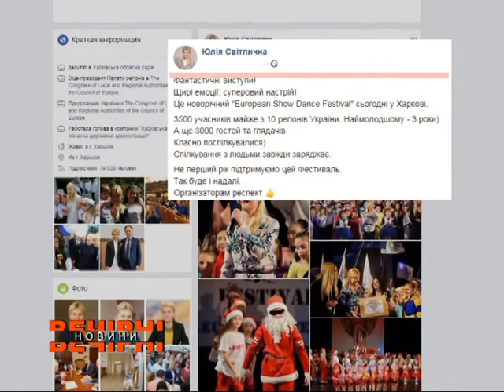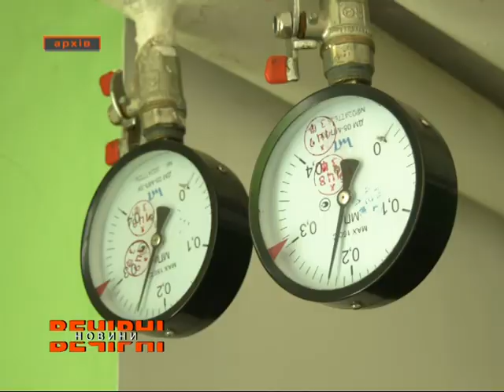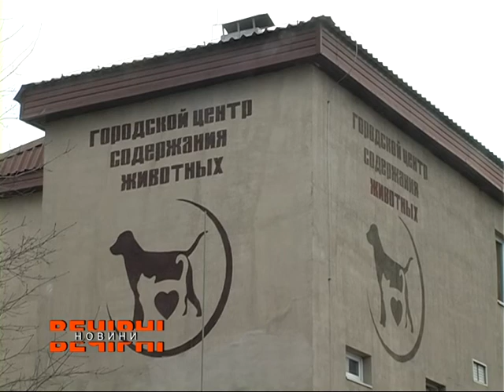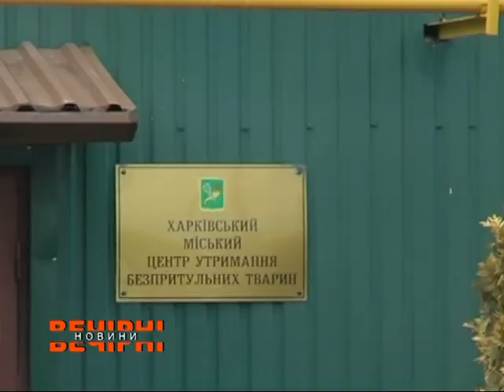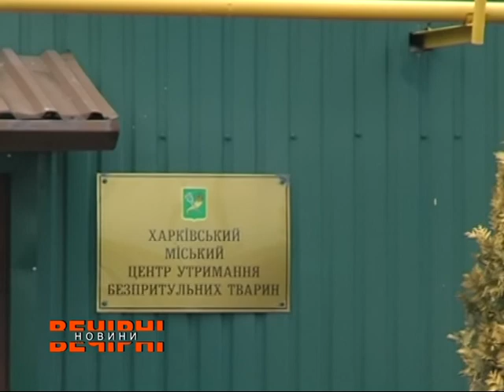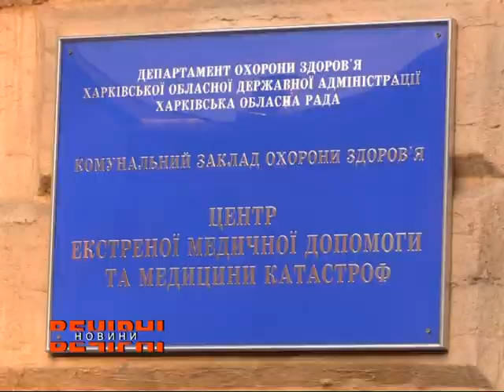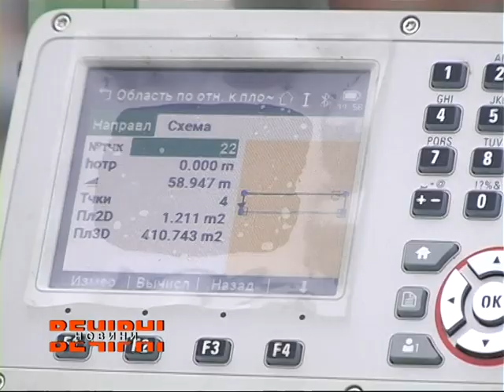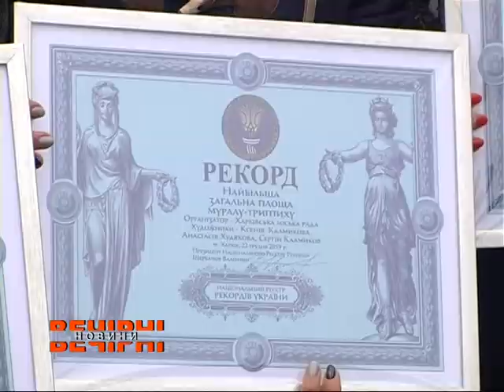ВЕЧІРНІ НОВИНИ (ефір від 23.12.2019)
Дивіться у випуску: